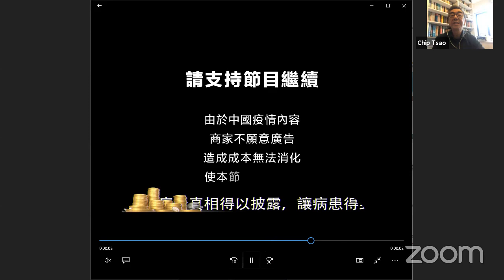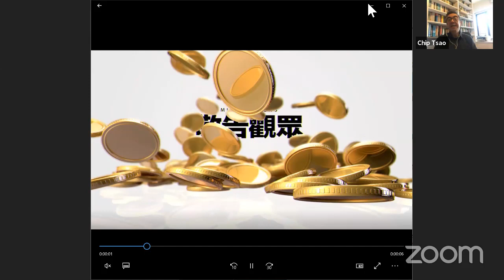香港人的反应：乘危清算？ | 《今夜很政经》精彩片段（陶杰 何频：20200302）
更多新闻资讯来源：
明镜新闻网